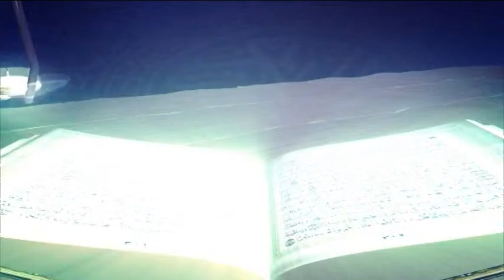Tafsirul Quran From East London Mosque EP 33 Part 2 By Shaykh Abdul Kayum